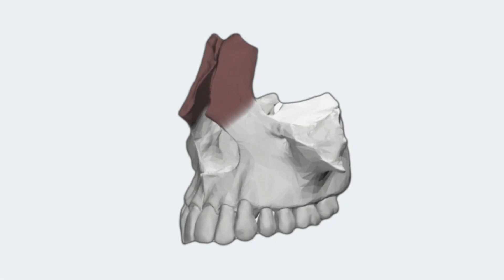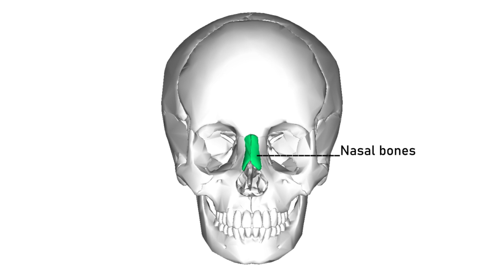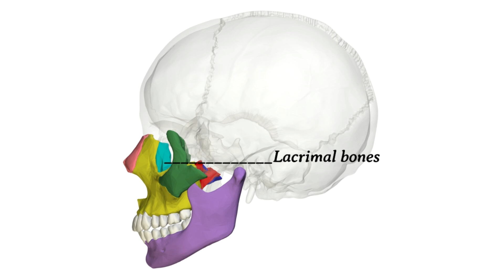Understanding Facial Bones: Anatomy and Function Explained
Welcome to our in-depth exploration of facial bones! In this video, we'll take you on a journey through the anatomy and function of the facial skeleton, breaking down each bone and its role in the human body.

What You'll Learn:

Overview of Facial Bones: Understand the structure and layout of the facial bones.
Individual Bone Descriptions: Detailed explanations of each facial bone, including the mandible, maxilla, nasal bones, zygomatic bones, and more.
Functions and Importance: Discover the vital roles these bones play in protecting vital organs, supporting facial muscles, and shaping our appearance.
Common Disorders and Injuries: Learn about common issues related to facial bones and how they are treated.
Interactive Diagrams: Visual aids to help you grasp the concepts better.
Bones Covered:

Mandible (Lower jaw)
Maxilla (Upper jaw)
Nasal bones (Bridge of the nose)
Zygomatic bones (Cheekbones)
Lacrimal bones (Part of the eye socket)
Palatine bones (Part of the nasal cavity and hard palate)
Vomer (Part of the nasal septum)
Inferior nasal conchae (Inside the nasal cavity)
Whether you're a student, a professional in the medical field, or simply curious about human anatomy, this video will provide you with a comprehensive understanding of the facial bones. Our detailed explanations and visual aids make complex concepts easy to understand.

Resources:

Anatomy Textbook
Interactive Anatomy Tool
Facial Bone Disorders Information